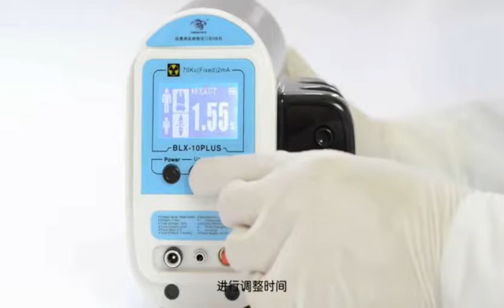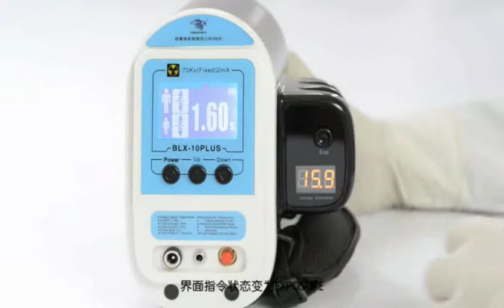Touch Screen Luxurious Digital Dental Radiology Unit Video YSX1010E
Standard Configuration:
1. Voltage: 16.8V 2600MA
2. Power Supply: AC220V±10% 50HZ
3. Tube Current: 2MA
4. Frequency: 30KHZ
5. Radiation: less than 20µgy/h
6. Focal Distance: ≥10CM
7. Tube Voltage: 70KV
8. Humidity: less than 80%
9. Gross Weight: 2.0KG
10. Rated Power: 60W